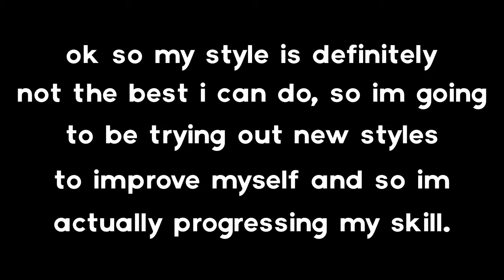im changing things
Client:
Song:
Font:

Prices:
2D Pro Intro: $2
2D Simple Intro: $1
2D Outro: $8
GFX: $8